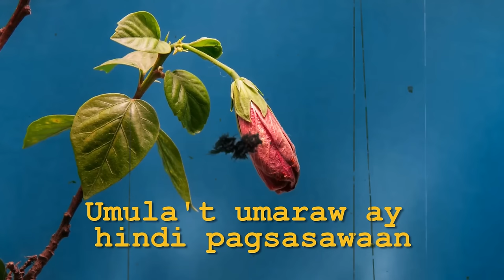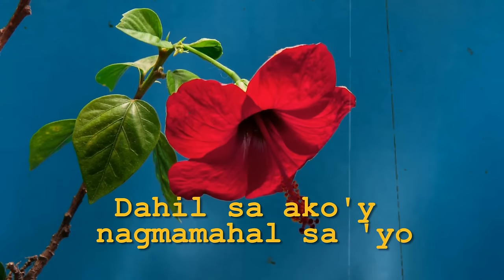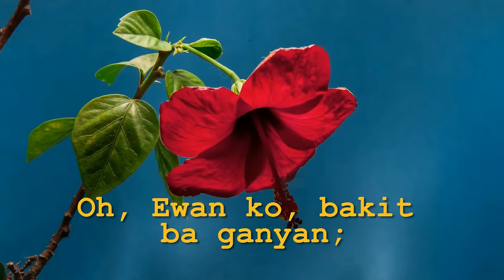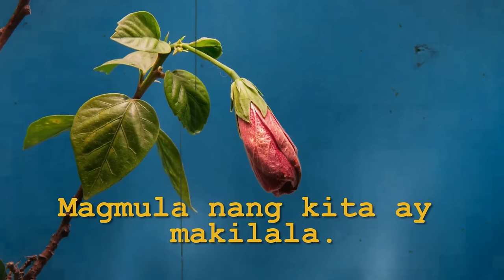Dina Bonnevie - Bakit Ba Ganyan - (Official LyricVideo)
Official Lyric Video - BAKIT BA GANYAN